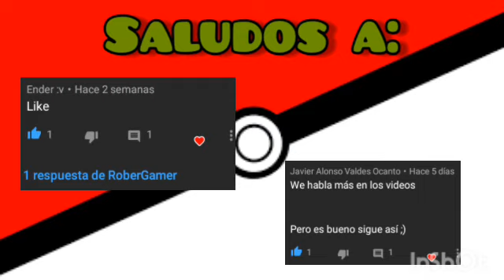LOS 3 MEJORES EQUIPOS PARA POKEMON ROJO FUEGO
Bueno amigos aquí les dejo este video,ya saben que si quieren un video de como descargar este juego,o alguna otra duda en dispositivos Android solo dejenmelo en los comentarios.

0:00 Intro
0:24 Top 3
1:50 Top 2
2:50 Top 1
4:03 Outro